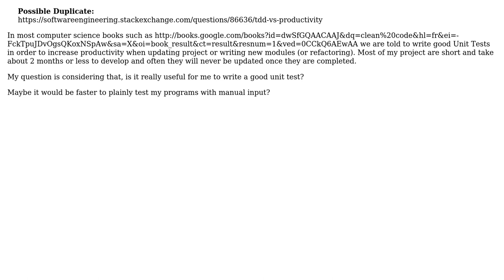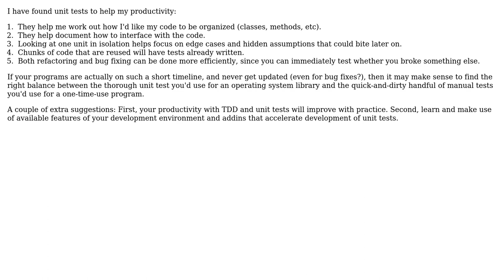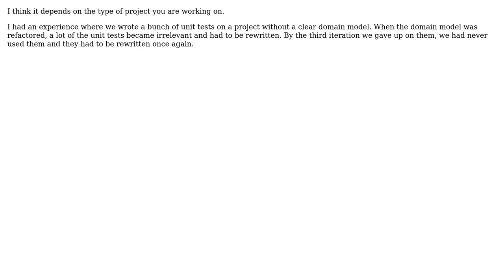Does Unit Test increase productivity? (4 Solutions!!)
Does Unit Test increase productivity?

With thanks & praise to God, and with thanks to the many people who have made this project possible! | Content (except music & images) licensed under CC BY-SA | Music | Images & others | With thanks to user Zonata user Petras user Ola Strom user KeithS user Crispy user Charalambos Paschalides and the Stack Exchange Network Trademarks are property of their respective owners. You are responsible for your own actions.